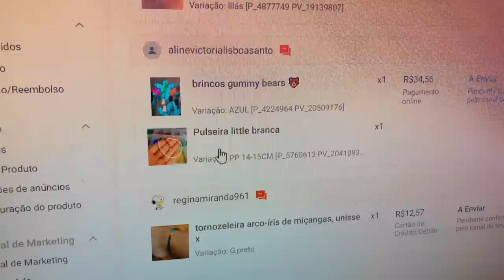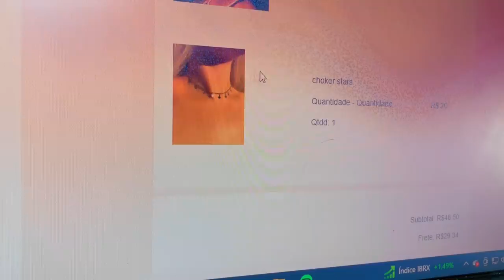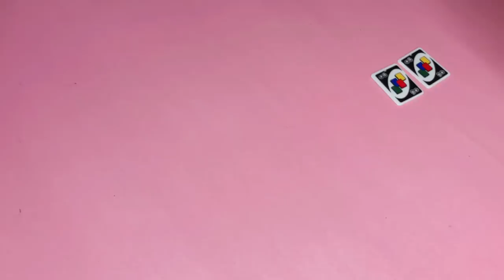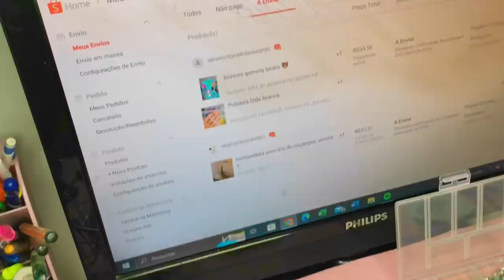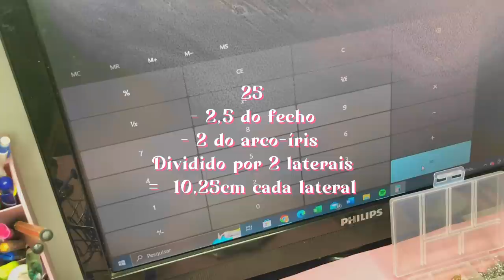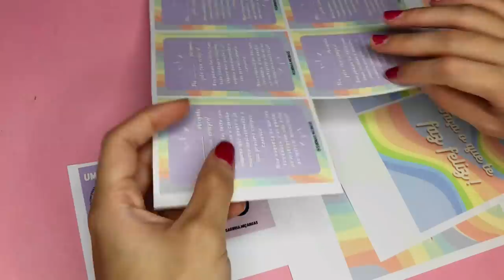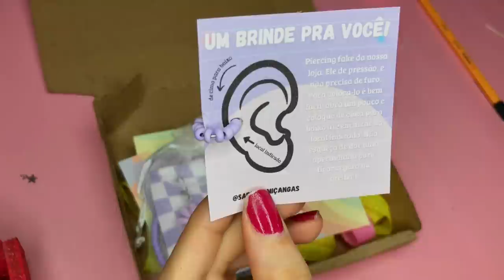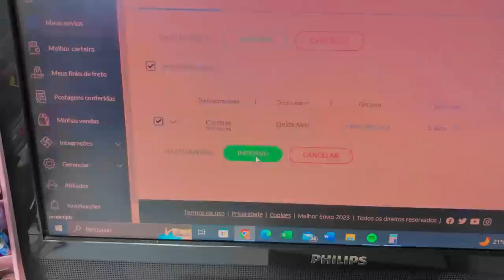Rotina de Empreendedora #14💞 (taxa da Shopee, fazendo miçangas, embalando pedidos e +)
Links que talvez você procure:
Minhas comprinhas na Shopee⬇️

dúvidas frequentes🤘🏻
🗣: qual editor de vídeo você usa?
👩🏻‍🦳: uso o Capcut, pelo celular
🗣: qual nome da sua lojinha?
👩🏻‍🦳: chama-se Sarinha Miçangas